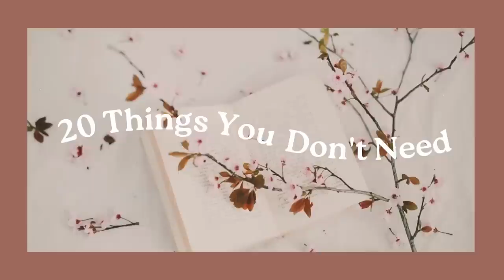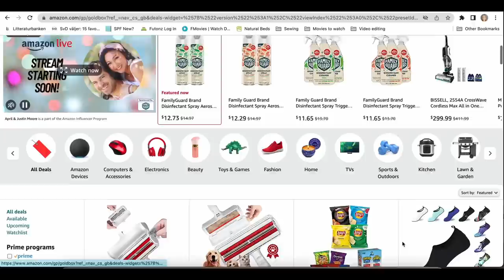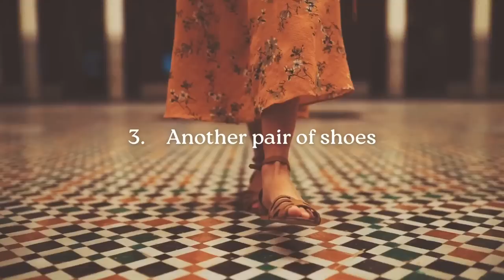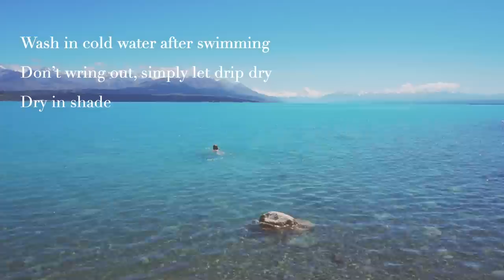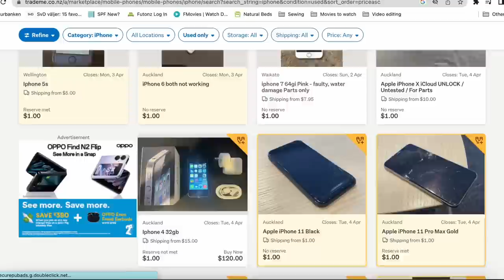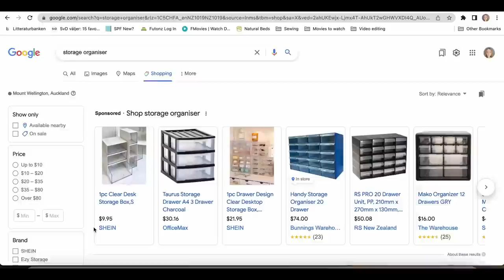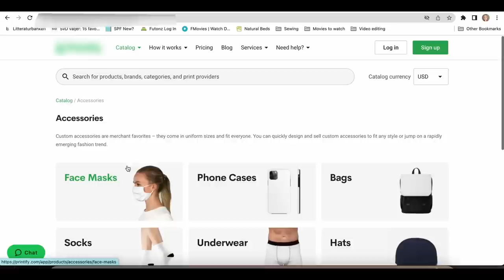21 Things I No Longer Buy | Minimalism 🌳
Hi friends 🌸 Today I'm sharing 21 things I no longer buy, and that you don't need either!

I hope this video inspires you to shop less this year and embrace minimalism. And with less stuff we can live a more calm and peaceful lifestyle with less clutter!

00:00 Intro
00:41 Reed diffusers
01:19 Under $10
02:23 Shoes
02:44 Swimwear
03:39 Air conditioner
04:19 Home decor
04:52 New tech
05:35 Fake nails & Lashes
06:31 Clothes
07:09 Hobby
08:10 Active wear
08:49 Fast food
09:25 Storage containers
10:07 Bed linen
11:08 Tote bags
11:22 Condiments & Sauces
11:56 Kitchen Appliances
12:45 Influencer Merch
13:42 Shampoo & Conditioner
14:40 Furniture
15:16 Souvenirs
16:06 Minimalism